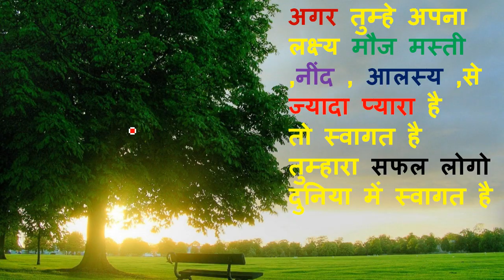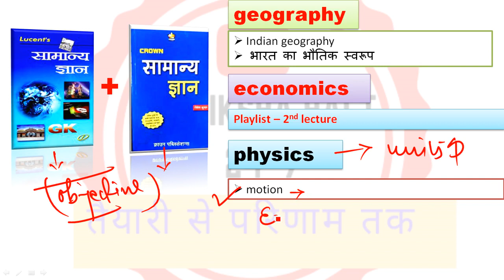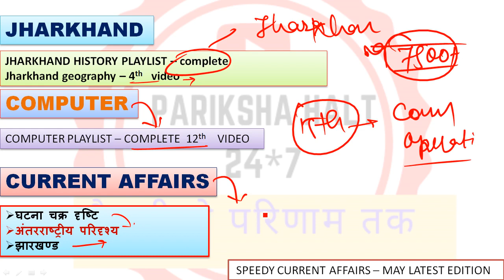JSSC CGL सचिवालय || RAPID FIRE 40 DAYS REVISION || DAY-12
JSSC CGL सचिवालय ll बचे हुए दिनों में क्या करे || PAPER-1 2 3, कम समय में

jssc cgl preparation 2022

jssc cgl preparation books

ssc cgl preparation classes

ssc cgl preparation for

beginners 2022

jssc cgl preparation strategy 2022

jssc cgl preparation strategy 2021

jssc cgl preparation for beginners

jssc cgl ki taiyari kaise kare

jssc cgl ki taiyari

jssc cgl sachivalaya syllabus

jssc cgl exam ki taiyari kaise kare

jssc cgl form fill up 2022

jssc cgl form filling 2022

ssc cgl ki taiyari

jssc cgl ki vacancy kab aayega

jssc cgl ki taiyari kaise kare 2022

2021

jssc cgl ki puri jankari

ssc cgl ki taiyari kaise karen

jssc cgl ki pariksha kab hogi

ssc cgl ki preparation kaise kare